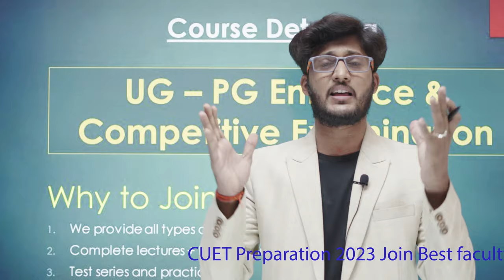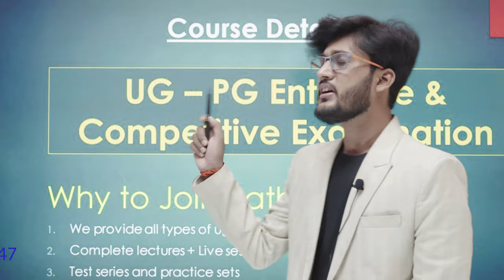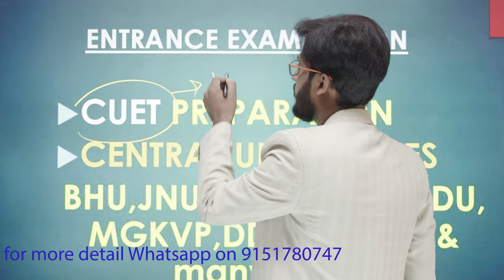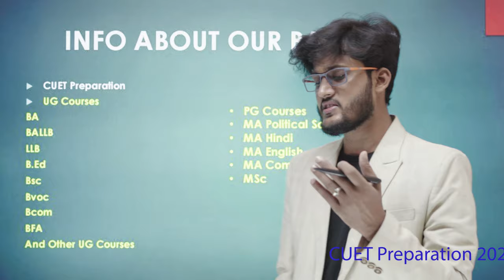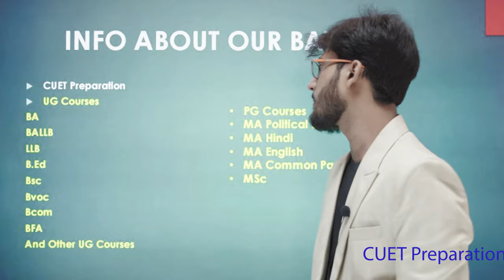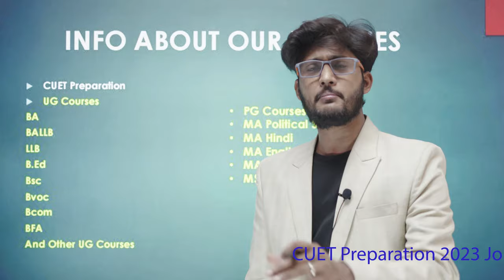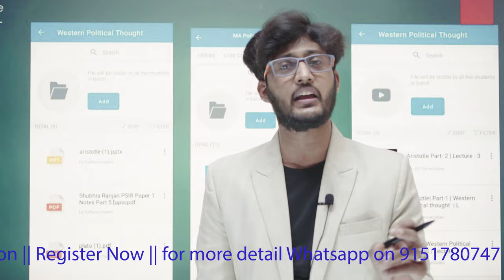CUET Preparation 2023 जिनका Admission नहीं हुआ Join @BHU PATHSHALA [ CUET Preparation ]